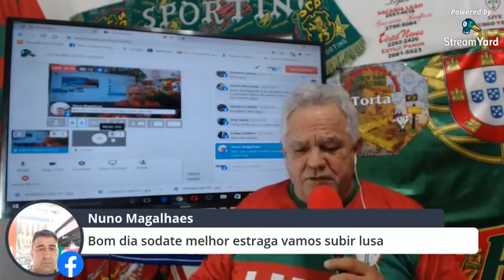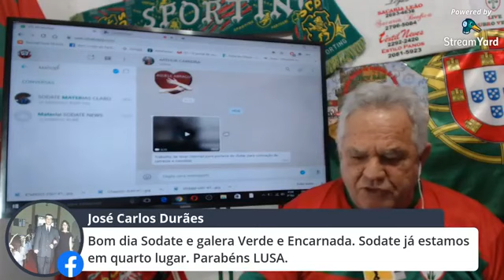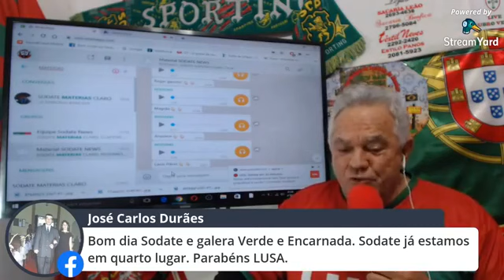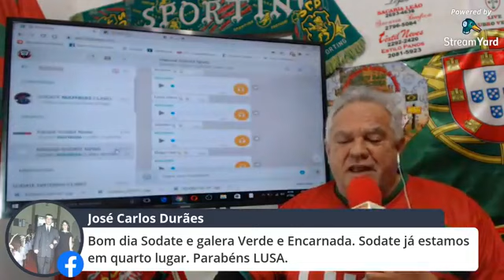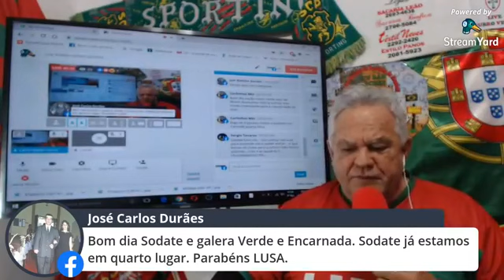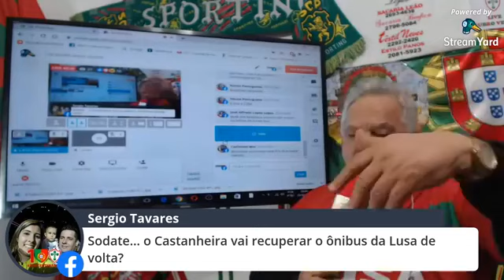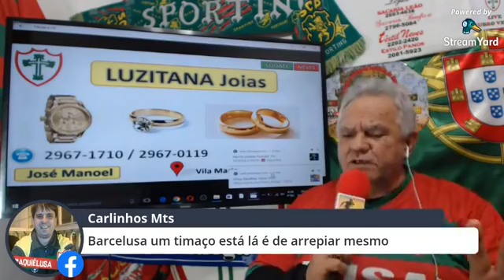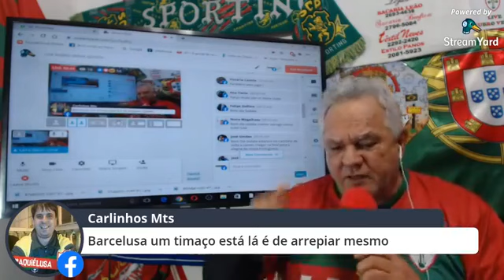LIVE RUBRO VERDE QUINTA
Sodate News QUINTA